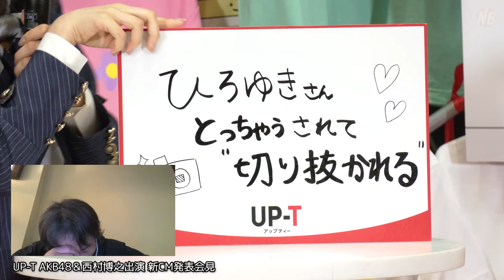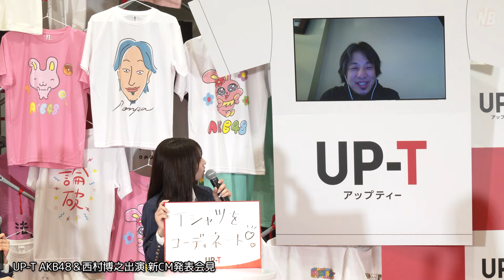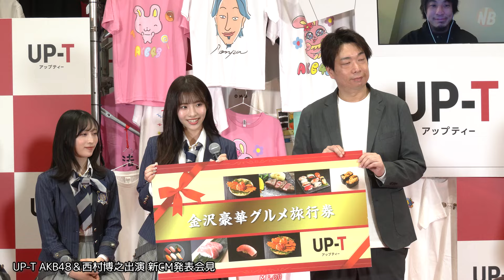「それってあなたの感想ですよね？」AKB48メンバー、プレゼン合戦で辛辣なひろゆき評価を勝ち抜き優勝したのは？「UP-T AKB48＆西村博之出演 新CM発表会見」【トークノーカット】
2024年4月11日、都内にて「UP-T AKB48＆西村博之出演 新CM発表会見」が行われ、AKB48から大盛真歩、小栗有以、佐藤綺星、平田侑希、山内瑞葵の5名、そしてリモートで西村博之2024年4月11日、都内にて「UP-T AKB48＆西村博之出演 新CM発表会見」が行われ、AKB48から大盛真歩、小栗有以、佐藤綺星、平田侑希、山内瑞葵の5名、そしてリモートで西村博之ことひろゆきが登壇。AKB48のメンバーとひろゆきをイメージキャラクターに起用した新CMを披露したほか、AKB48メンバーがひろゆきを前に「自身が作ったTシャツに絡めつつ、UP-Tを全国民に知ってもらうには？」をテーマにプレゼンして、順位を競った。

※フォトギャラリー記事はこちらで配信中

イベントタイトル：UP-T AKB48＆西村博之出演 新CM発表会見